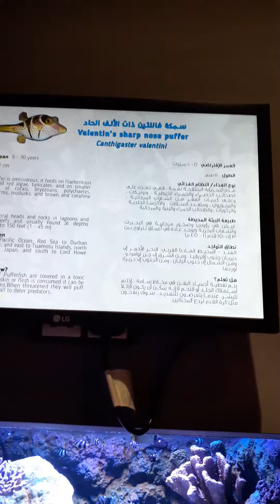Aquarium in mall in muscat(7)